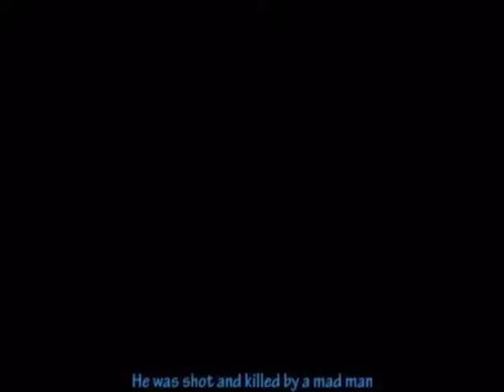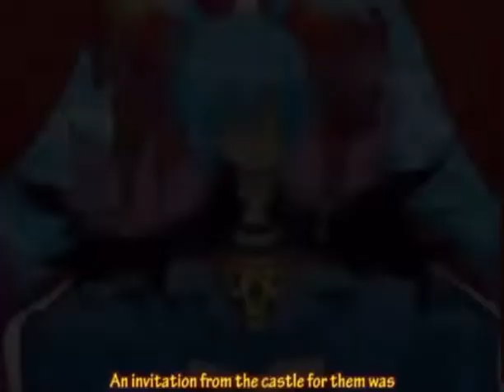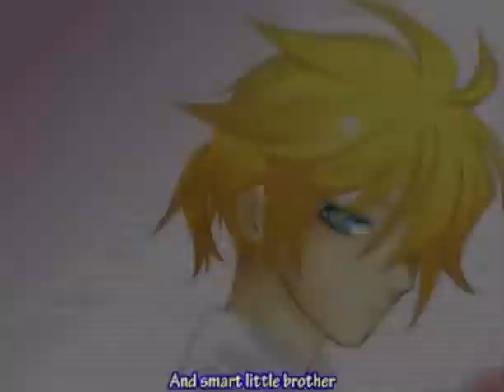[Yugami-P] Alice of Human Sacrifice ft. Fukase, Rin/Len V4x, Kaori and Ken [+VPR] Halloween Special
Halloween 2021 cover of the year! Such huge improvement from my last Halloween cover ngl. I wanted to cover this song since I got Rin and Len practically a year ago by now so I’m happy I did! This has my favorite tuning of them all next to Pinku so I hope you enjoy!

🎃Credits!🎃

🎃Vocals: Fukase, Rin and Len Kagamine V4X, Kaori and Ken (Kendra)
🎃Vsqx Adjustments, Talk Voices, Tuning, Mixing: Sakura Vik-P

Roles:

-Meiko/Alice 1: Kaori
-Kaito/Alice 2: Fukase
-Miku/Alice 3: Ken
-Rin/Len/Alice 4: Rin/Len V4X

Note: Kendra is the female variation of Ken from Vocaloid 5 that I made. It’s my first time doing this so idk if he sounds feminine at all but at least I tried

I also do plan to make that original video for this cover, this is the first original posting however so I will not be deleting this one. Thank you for the support :))